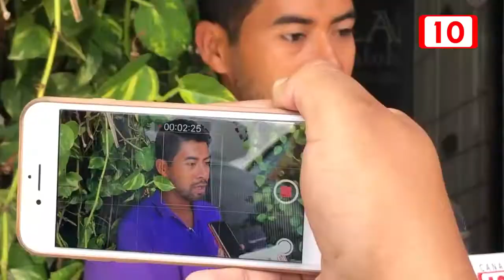Pequeños hoteles no resistirían un retorno a semáforo rojo